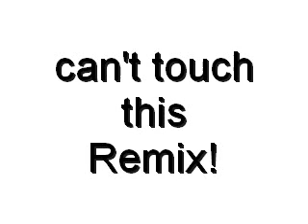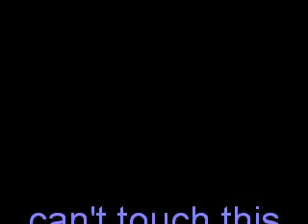cant touch this remix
my own hopfully wont get coyyrighted but with cool scratces and stuff